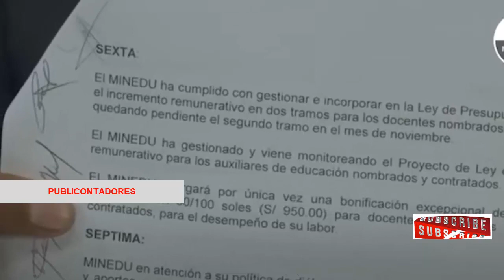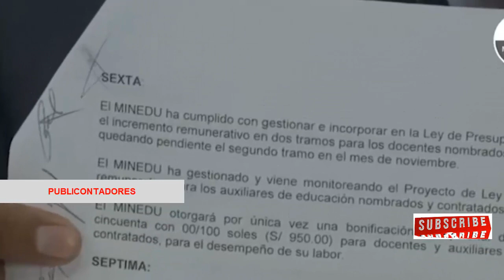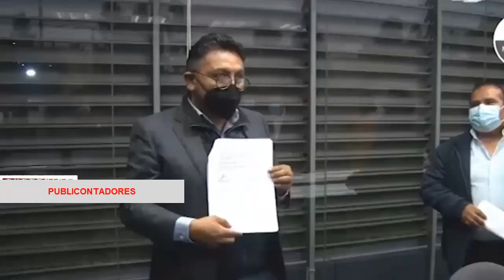BONO EXCEPCIONAL DE S/ 950 para DOCENTES Y AUXILIARES nombrados de todo el país